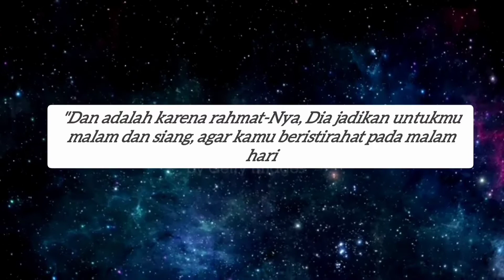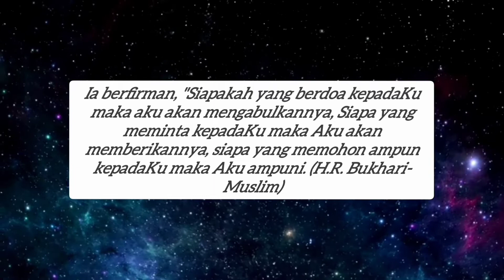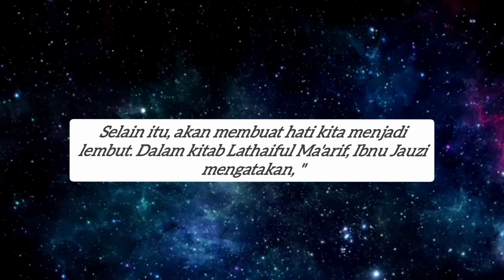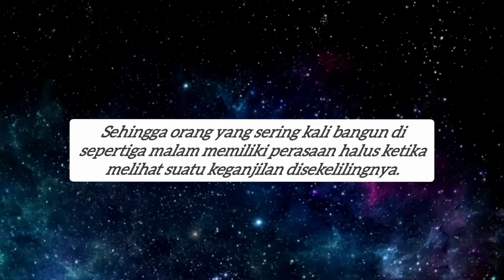behind the silence of the night I Moch. Hisyam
In this video it is explained that behind the silence of the night there are virtues for those who get the mercy and forgiveness of Allah SWT. indeed the night is the right time to rest, but don't spend the night just sleeping. set aside a part of the night, especially in the third of the night to meet Allah SWT through our worship. God willing, in addition to getting the reward and virtue, we will also get a soft and smooth heart